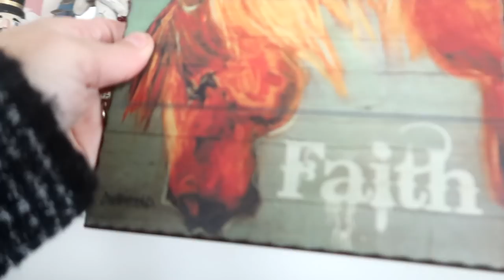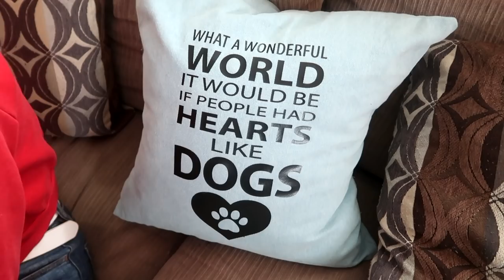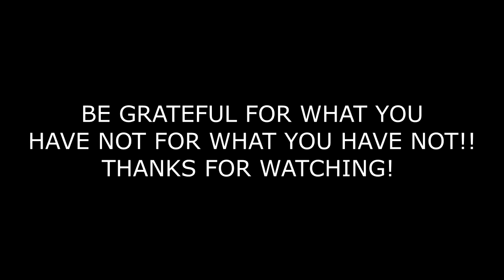WHY IS TRYING NEW HORSES SO HARD? Day 314 (11/18/19)